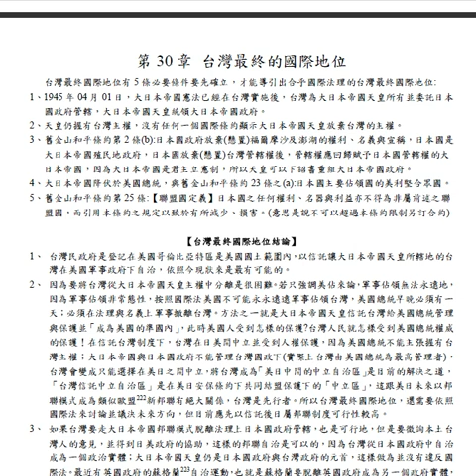第30章 台灣最終的國際地位